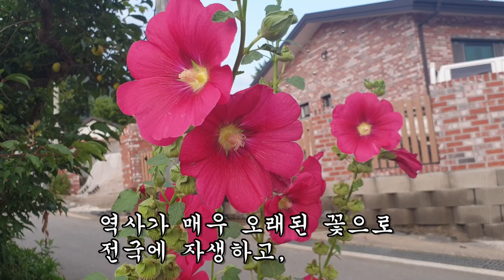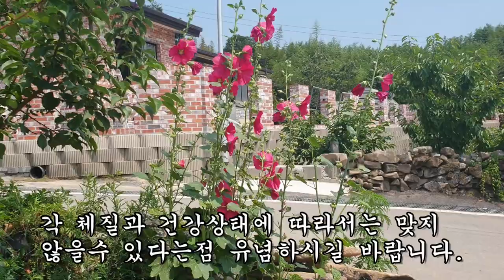답답한 소변을 시원스레 배출시키고, 여성의 불쾌한 냉을 개운하게 치료하는 약초!